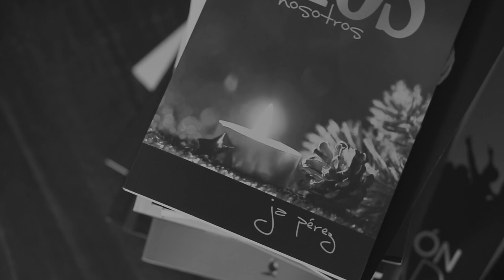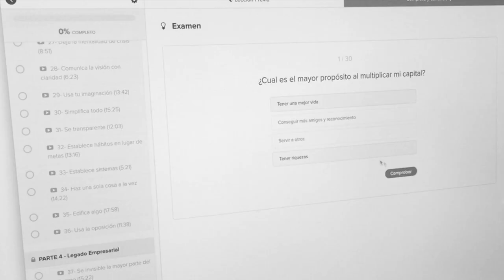Caer de la gracia. ¿Significa, perder la salvación? ¿Se puede perder la salvación?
Sobre este video:
CAER DE LA GRACIA ¿Significa, perder la salvación?
¿Puede un cristiano perder la salvación?
¿Es la seguridad de la salvación licencia para pecar? ¿Es libertinaje?
¿Cuales son los beneficios de estar seguros en Cristo?
Esta y otras preguntas sobre la seguridad de la salvación, son respondidas por JA Pérez en este video.

LIBRO GRATIS
COMUNIDAD Reformadores™
Únete a la comunidad virtual Reformadores™ donde creyentes, líderes, ministros y emprendedores se reúnen para crecer juntos, y disfrutar del compañerismo de esta familia de fe y de los muchos recursos para miembros, como estudios escritos y en video, conferencias, cursos, etc...

Teología, Liderazgo y Vida Cristiana.
Cursos con Certificado de Completación del Instituto Reformadores